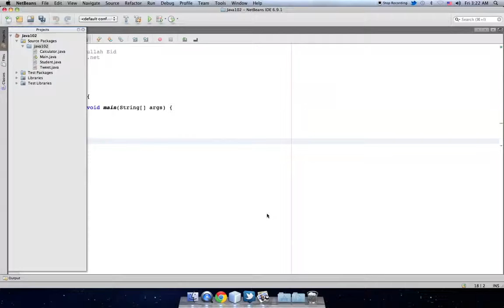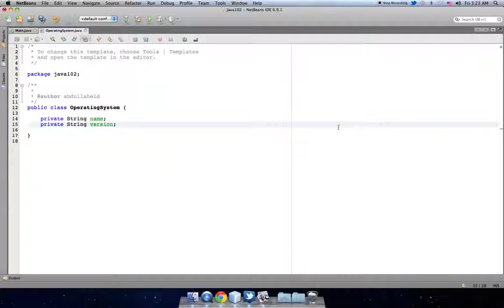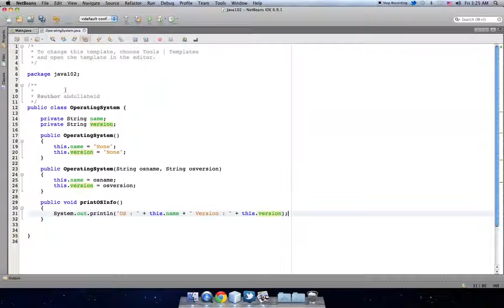108 كلاس OperatingSystem